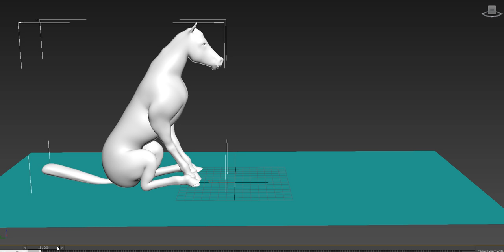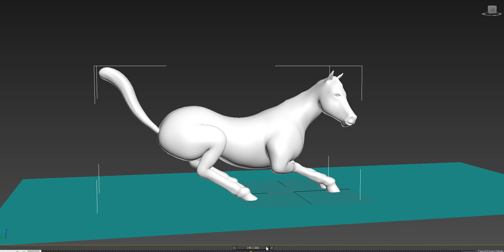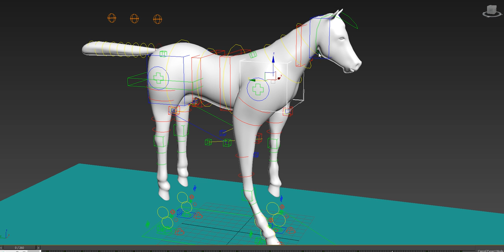Crazy Animals:Horse Rig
This is the output of my recent Rnd  regarding creating Moudular smart Quad system for creating robust and versatile rigs with unified  system  for manipulating animation data and support non-linear work flows .
of course the first step of that is creating the rig itself  ...and here are the result on a horse .
i f you are a SERIOUS animator and want to give it a try  please drop me a line .
if you are also a modeler and you have any Quaderpedal  model that you would like to involve in that ...just let me know .

Have Fun  :)